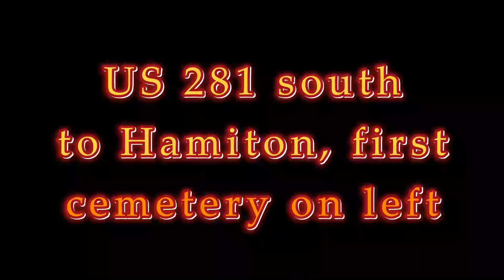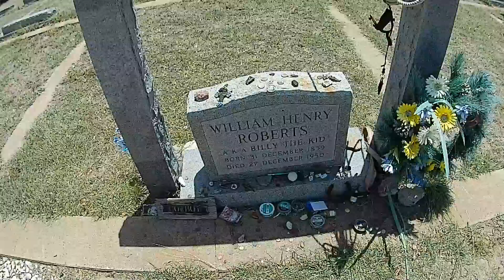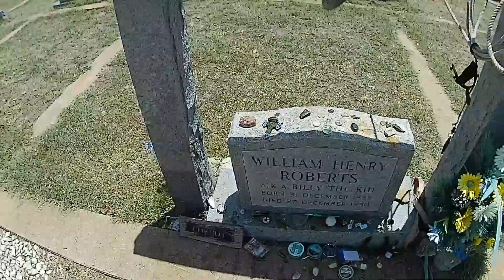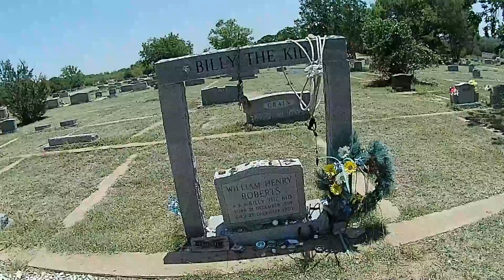WAS HE BILLY THE KID?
In this video, I take a trip to, what I think is a cool town, to show you around and talk about there claim to fame, Bill the Kid, enjoy!

Make a difference in a young mans life, get you some raffle tickets, you could win a motorcycle, they are having drawings for motorcycles about every two weeks and ether way you are entered to win the grand prize of a house or $250k, all proceeds benefit Forgotten Angels, feel good knowing that your money helps!

9mils on 2wheels
1610 South 31st St. Suit #102-294

Gear:
Akaso Brave 7
Akaso Brave 7 LE
Sena 10C Evo
blogging camera
Brad's Helmet
Matt's Helmet

Other Social Medea webs:
Truth Social: @9milson2wheels
Maga Hub: @9milson2wheelsmatt
Wimkin Truth Social: @9milson2wheelsmatt
Gettr: @9milson2wheels
Free Space: @9milson2wheels